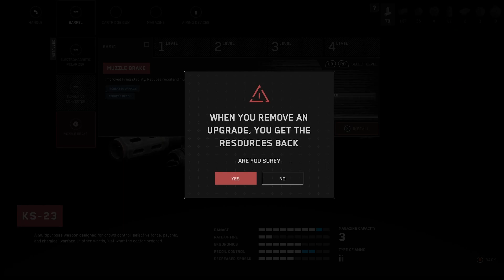ATOMIC HEART Walkthrough Gameplay PART 3